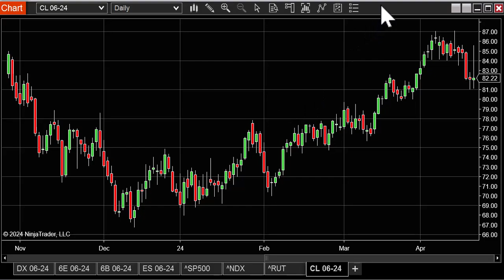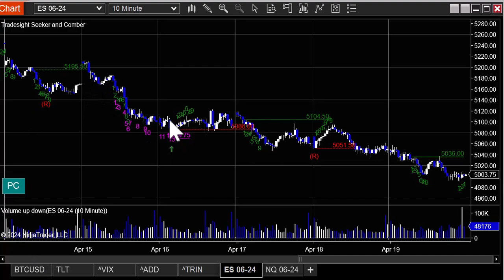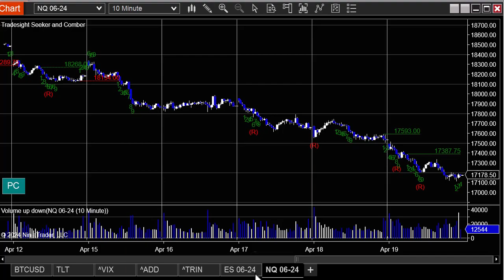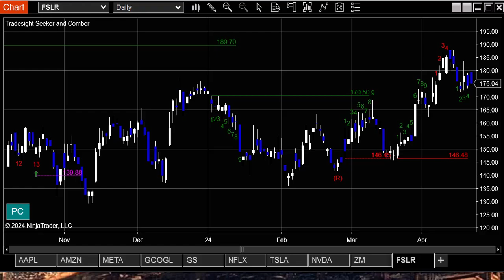Stocks and Futures Trading Preview for 4-21-24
Risk Disclosure: Futures, foreign currency, and options trading involves substantial risk and is not appropriate for everyone. Our stocks and futures trading preview for the week ahead in the markets.